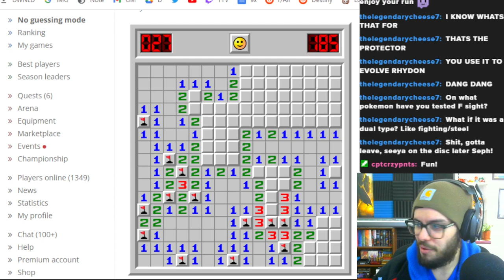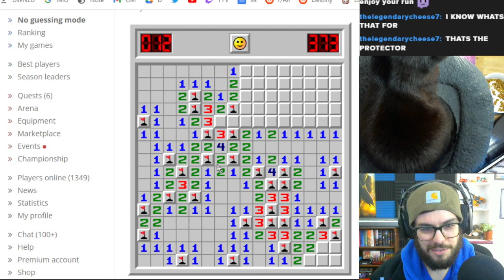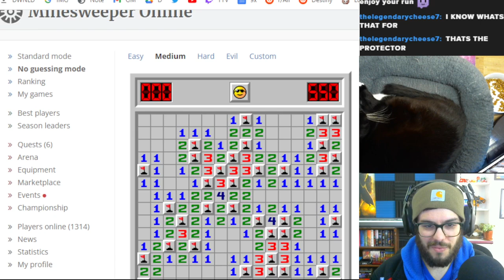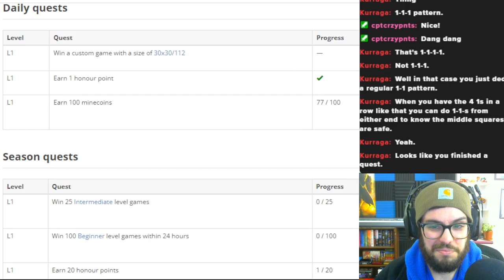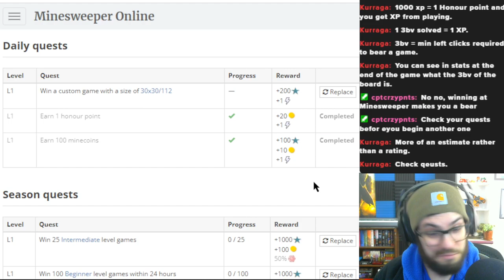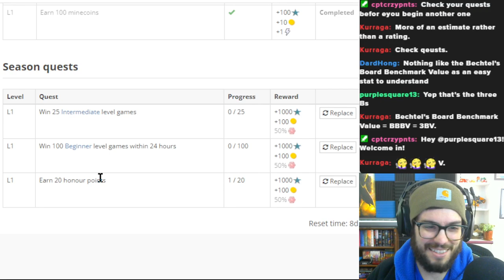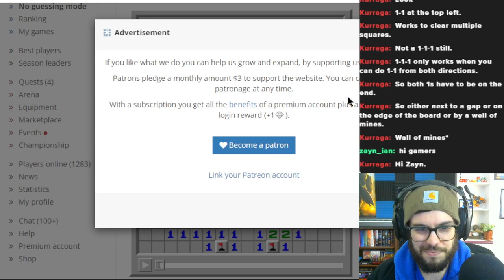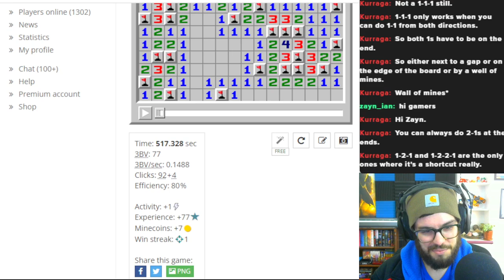Stream - Minesweeper Part 6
Mon - Fri, 10am - 2pm PT

Come relax with a supportive and positive community, discuss video games, technology, food, your creative projects, or whatever else you want.